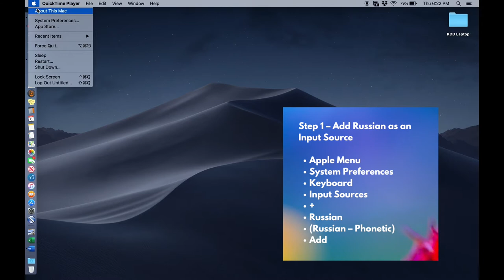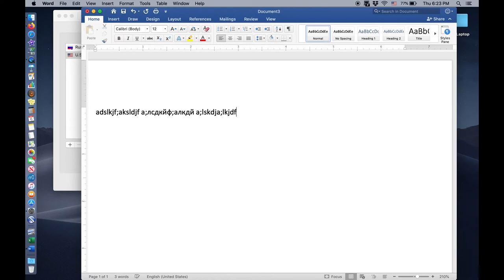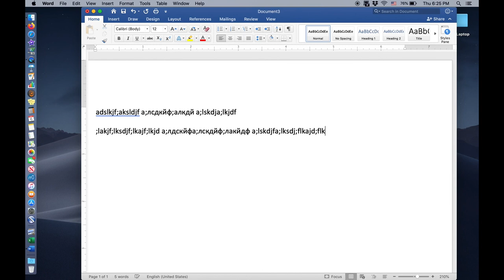How to Switch Between English & Russian FAST! (on a Mac) | Typing in Cyrillic (2020)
Would you like to be able to switch quickly between Cyrillic and English keyboards on a mac?  This video will show you how to switch between languages using a keystroke combination that means your hands never have to leave the keyboard!  This technique will work for other languages as well.  It's a big time saver for students, teachers, translators – anyone who switches between Russian and another language regularly when typing.  Enjoy!

How to Switch Between English & Russian FAST!  (typing on a mac) | Typing in Cyrillic